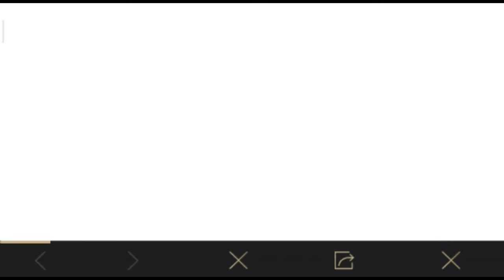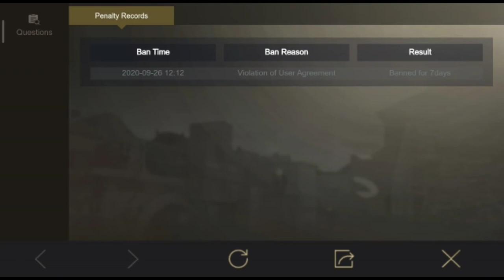RANK PUSHER ID BAN PROBLEM IN PUBG MOBILE!! ID BAN PROBLEM SOLVED IN PUBG MOBILE !!AGP GAMING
Welcome to our YouTube channel AGP GAMING toh is video mah batana chahta hu ki aap log rank push karte time kuch chuj ka dhyan rakhe jis se ki aap logo ka I'd ban n ho kyu ki aaj kaal ban ki news Jada h toh is chij ka solution le kar aagya hu toh aap log is video ko pura dekhna aasha karta hu ki aap log ko meri yeah video aachi or helpful lage

And lovely support

Toh dosto aap log ko Mera yeah video Tora bhi aacha ya helpful laga ho toh aap mere channel ko subscribe kar ke video ko share kar sakte ho toh pl 🙏 aap log meri yeah video share karo or aap agp gaming ko support kar aage 1k subscribe tak pohochao